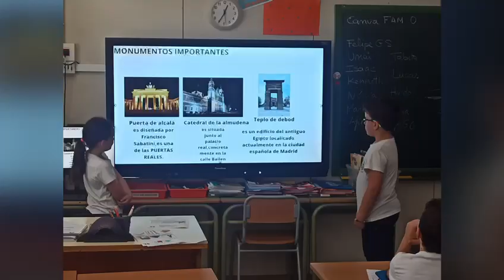EXPOSICIÓN ORAL LA VUELTA AL MUNDO INTERNIVELLS CASTELLÀ